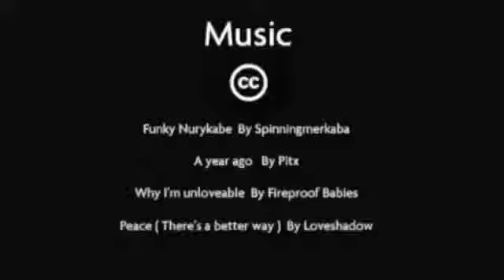Интерьеры Тренд 2013